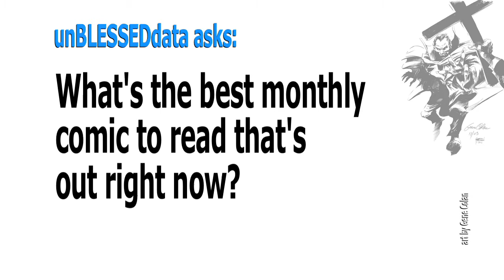Green Lantern: What To Read First! COMIC BOOK SYNDICATE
PLUS: What is 'Reading With Pictures'? AND: The Syndicate lists their favourite monthy titles!